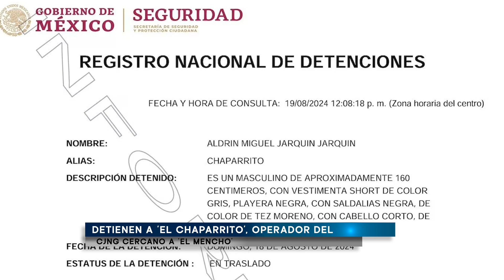Detienen a ‘El Chaparrito’, operador del CJNG cercano a ‘El Mencho’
En un importante operativo contra el Cártel Jalisco Nueva Generación, las autoridades mexicanas capturaron a Miguel Aldrín Jarquín, alias "El Chaparrito", uno de los hombres de confianza de "El Mencho".